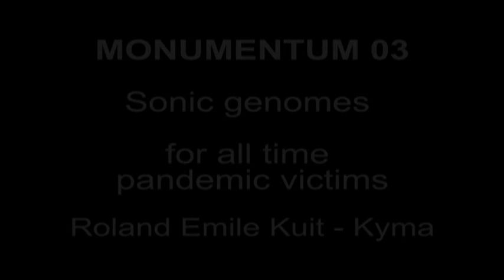Antonine Plague 165–180 BCE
In memory of all victims who have died as a result of epidemics worldwide.

Overwhelmed by all news I felt I had to do something for the all-time-victims of pandemics. I created this sonic memorial to reflect on this horrific situation. This COVID-19 pandemic hovering as a noise through all societies and makes us more aware of who we are and the importance of art. Micro-movements of air as sonic genomes like a virus can exist in only the symbolic dimension of evolution until it finds a host. Like we can be hosts. 40 quadraphonic works of sound art resonating with our collective history. Therefore, MONUMENTUM is a timely reminder that death is a part of humanity that we can not escape and must embrace into sound. A sonic reconciliation of our commitment to society.

The starting point was to use the Kyma system to create the sound of 40 of the largest pandemics in history. Roland Emile Kuit developed new models for every pandemonium forming viral networks as sonic genomes.
The Kyma system generates the newest forms of non-standard synthesis techniques.

A Sonic Memorial for all time pandemic victims

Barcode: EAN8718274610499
Composer's Voice CVCD: 234